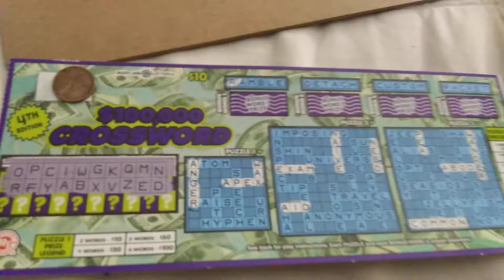solid reveal win $10 crossword puzzle from the maryland lottery! !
scratch-off tickets from the maryland lottery.